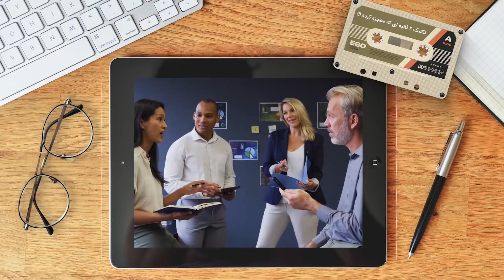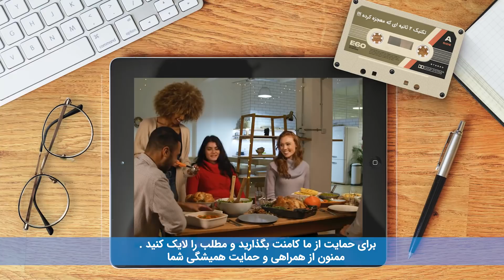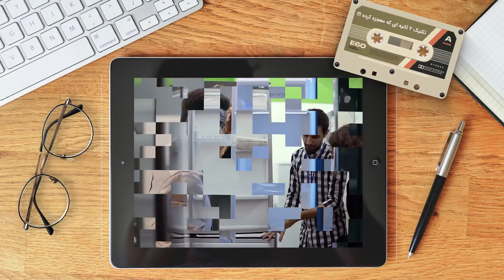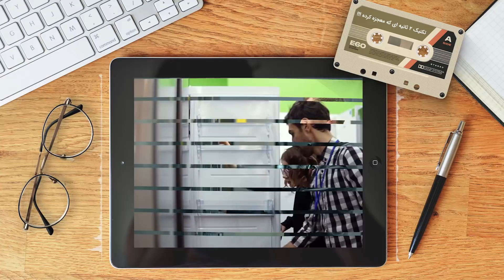تکنیک 2 ثانیه ای اولین برخورد که معجزه کرده !!!؟